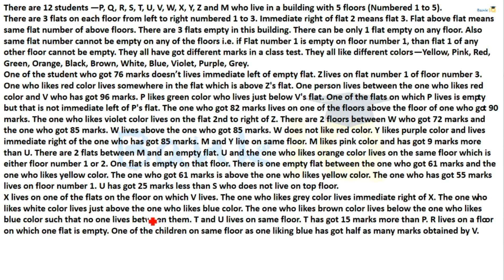Puzzle High Level Set 31 for SBI PO / IBPS PO / RBI Grade B / RBI Assistant / Bank Clerk & PO